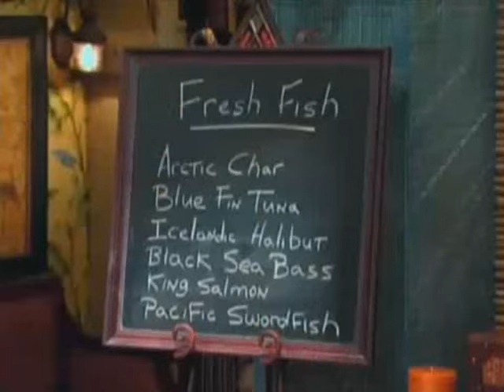The Best Of Oliver Oken (:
A lot like my Alex video, but with Oliver from Hannah Montana. He's my favourite character from HM, and my friend Jess loves him too - so this video is for her :) She's a Mitchel fanatic. Hehe.